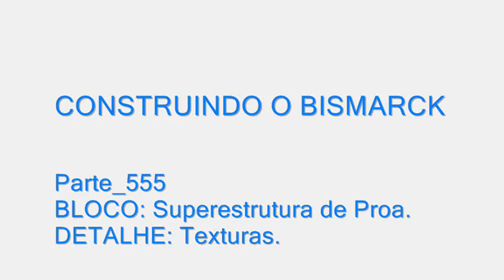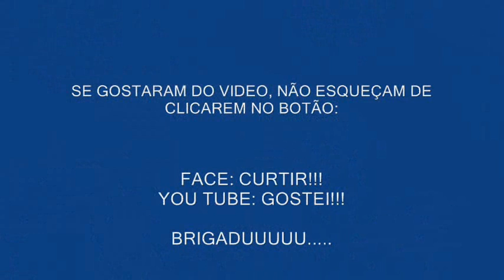Parte_555 - Superestrutura de Proa (Texturas).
E voce que é visitante e que ainda não se inscreveu, não deixe de faze-lo hoje ainda. É o caminho para nos manter conectados e para que eu possa responde-los o mais rápido possível e voce ser avisado de todas as novas postagens no canal. Um forte abraço a todos. hasta la vista. hasta!!!